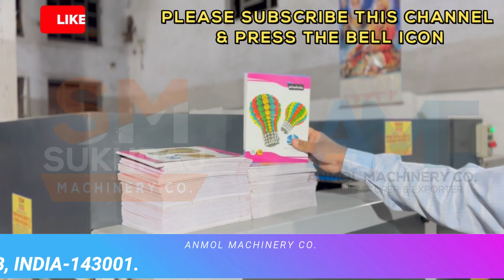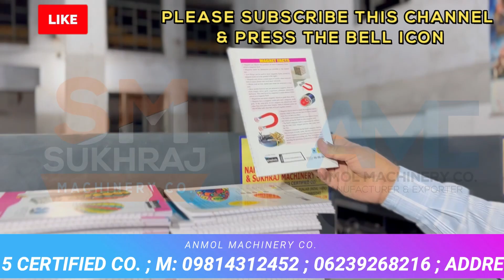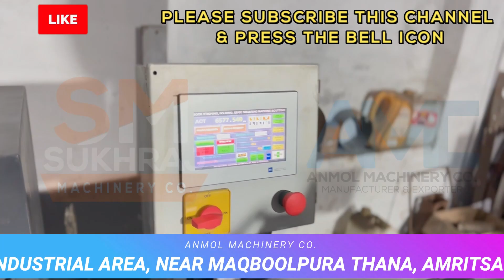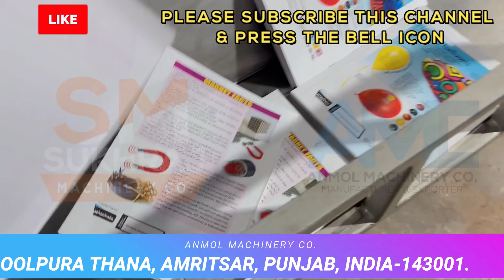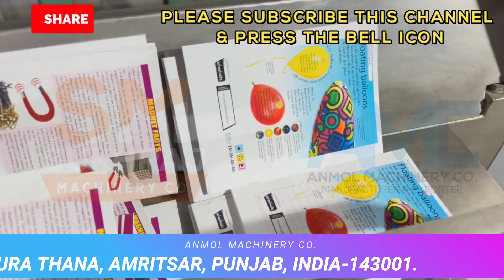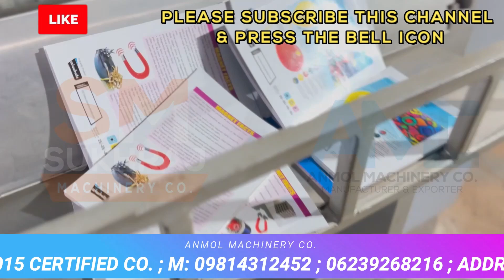4IN1 NOTEBOOK MAKING MACHINE | डिमांड इतनी आ रही है संभल नहीं रहा यह काम | callकरें -98143-12452.✅